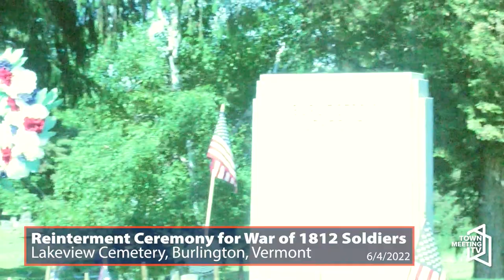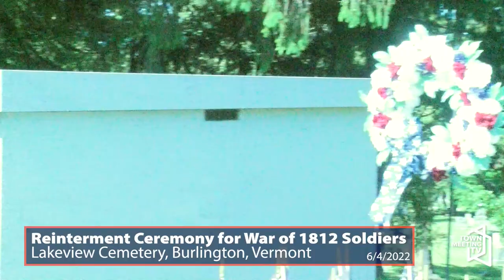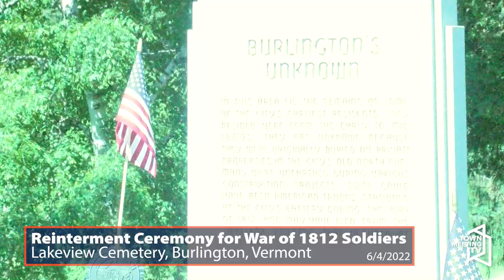Reinterment Ceremony for War of 1812 Soldiers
From Preservation Burlington:

During the War of 1812, Burlington was used as a supply depot, campground, and major hospital site by the United States Army. Research shows that the military owned property in what is now the Old North End of Burlington between North Street and Pearl Street including Battery Park. The area was referred to as "Camp Burlington" and housed approximately 3,000 to 4,500 troops at various times between 1812 and 1815.

As a result of road construction along North Street by VTrans between 2002 and 2005, the remains of 20+ soldiers were excavated. In 2020, a housing construction project on Elmwood Avenue uncovered another 17 graves; 7 of the remains were excavated. An estimated 500 soldiers are believed to have been buried in Burlington between 1812 and 1815, and military records indicate that more than 550 soldiers died in Burlington. A columbarium and headstone have been placed by the City of Burlington in Lakeview Cemetery as the final resting place for the 30 exhumed soldiers.

The Army National Guard's Honor Guard perform the military funerary ceremony and the Agency of Commerce and Community Development Secretary Lindsay Kurrle accepts the flag on behalf of Vermonters.

6/4/2022